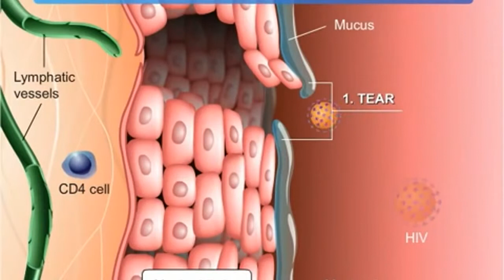garmian AIDS raport xvid